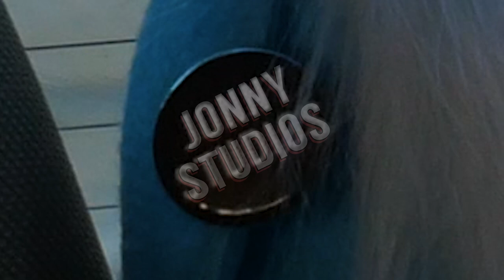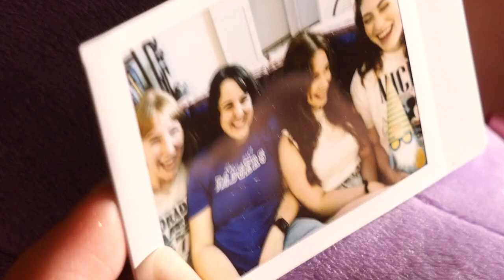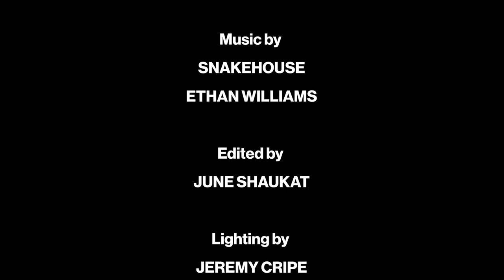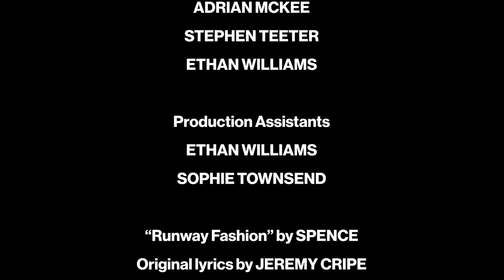Hurricane Chastity | A 2023 Austin 48 Hour Film Project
Chastity will have her bachelorette party, come rain shine or hurricane!